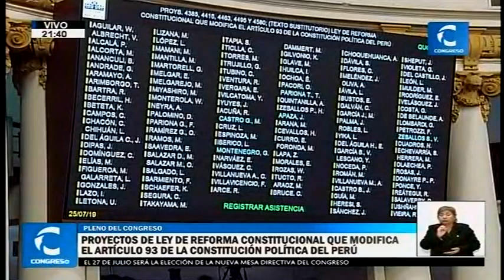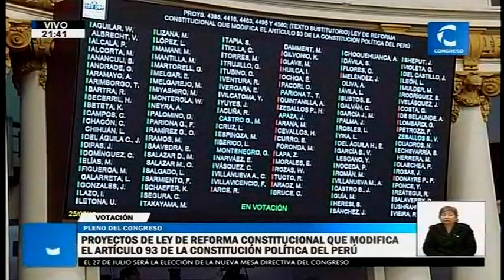Sesión del Pleno 19/19 (25/07/19)